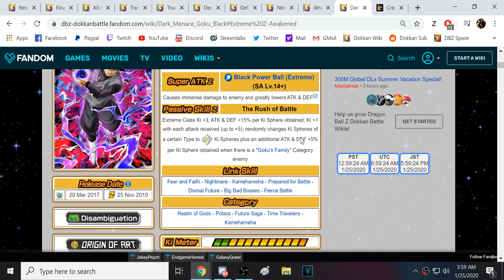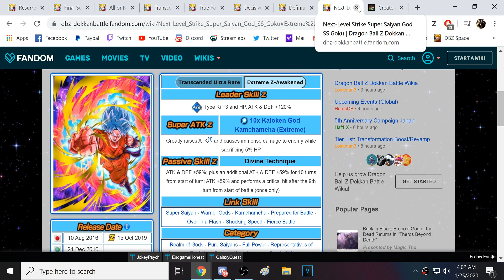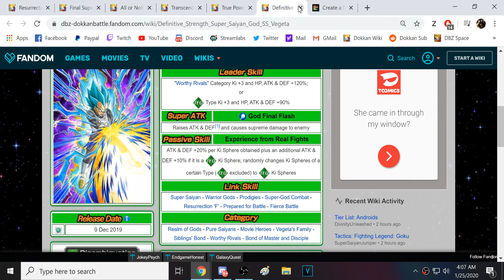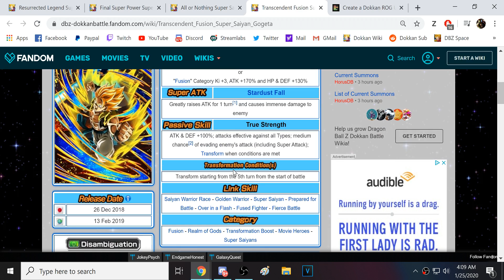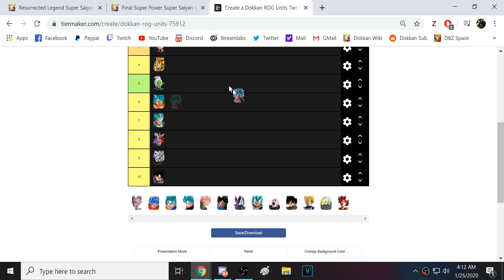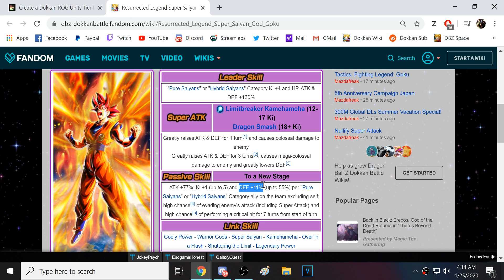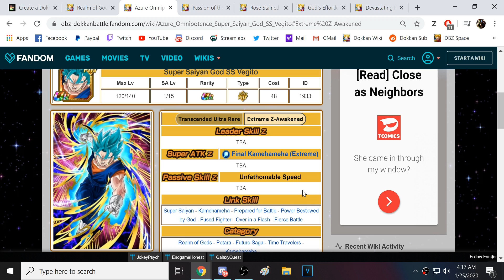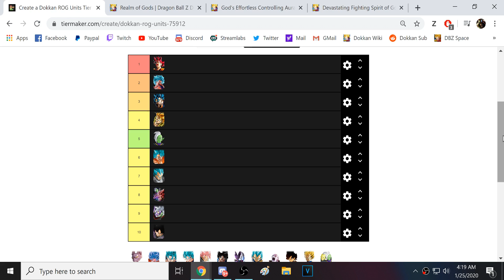2019 END OF THE YEAR TOP 10'S! TOP 10 REALM OF GODS UNITS IN DOKKAN! (DBZ: Dokkan Battle)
Video Title: 2019 END OF THE YEAR TOP 10'S! TOP 10 REALM OF GODS UNITS IN DOKKAN! (DBZ: Dokkan Battle)